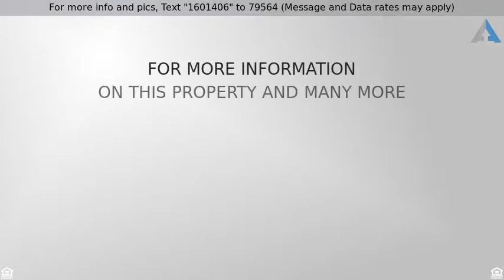Priced at $2,290,000 - 65 W NORTON DRIVE, NORTHAMPTON, PA 18966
Gorgeous Home - NORTHAMPTON, PA

Tucked away down a winding drive lies Just A Little Moore Farm, a distinctive yet unpretentious estate, seamlessly blending old with new. In 2002 Lyn Taylor designed this incredible home with an eye to perfectly blending the charm of the original stone farmhouse, Circa 1825, w/a new masterfully crafted home. Jarrett Vaughan executed this vision perfectly. This 5.5 acre estate feels a world away yet sits w/in minutes of town. The main house consists of 6 impressive primary BR's as well as a lovely full in law suite/apartment. Upon entry you will appreciate the grand foyer w/its marble flooring & circular staircase.  The gracious family rm is highlighted by an elegant coffered ceiling, wood flooring, deep set windows & one of eight fireplaces in the home. The circular dining room is truly spectacular w/its hand painted ceiling, grand FP & a wall of windows overlooking the lush yard. This chefs kitchen is anchored by a stone FP w/custom ironwork in the light filled eating area.  The work area is appointed beyond your wildest dreams with commercial grade appliances including both a full sized Sub Zero refrig & freezer, refrig drawers, Wolf eight burner gas stove, warming drawers, 2 DW's, built in steamer, stunning custom cabinetry, granite counters & farm sink.  The island runs the length of the main kitchen providing tremendous work & entertaining space. The butlers pantry mirrors the feel of the kitchen, offering a full size Sub Zero wine refrig as well as an extra refrig for drinks, refrig drawers, an ice maker & DW. The warm den has a natural stone wall as well as custom built ins including 2 desks & shelving/cabinetry. Work from home? A tasteful office enjoys warm wood flooring, a FP as well as its own terrace.  The 1st floor guest suite also has a private patio & a FP flanked by built ins. The 2nd floor is home to an impressive master suite w/a spa like bath, 2 large walk in closets w/built ins, a sitting rm & french doors that open to a secluded porch with long views. A 2nd laundry & 2 large suites, one w/pie stairs leading to a loft, complete this floor. The 3rd floor bedroom wing offers a comfortable living area, dressing rm & 2 BR's w/a shared bath. The fully renovated barn has a great rm w/exposed stone & beams, huge windows overlooking the pool, projection TV, an efficiency apartment, workshop, full bath & numerous living spaces. The summer kitchen opens to a blue stone pool/spa area built for entertaining w/gourmet BBQ area & FP.